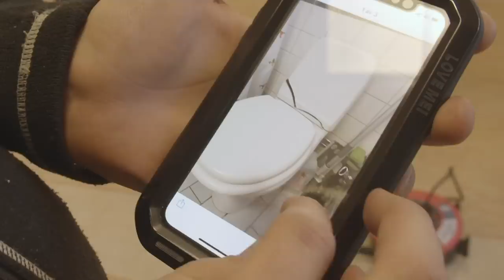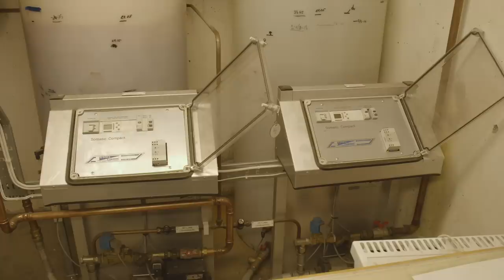Jocke - Aaltonen - saxliften - frysning.....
Jocke blir irriterad på en försenad leverans av saxlift-åker och byter en sprucken toalett hos liftuthyraren.
Aaltonen behåller lugnet och förbereder för frysning...
Saxliften kommer 2 tim för sent.